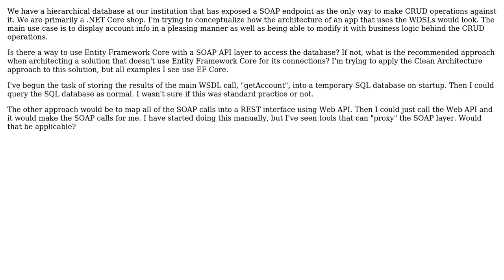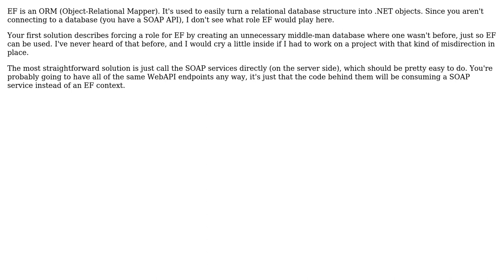Can I use Entity Framework with a SOAP API layer over a database?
With thanks & praise to God, and with thanks to the many people who have made this project possible! | Content (except music & images) licensed under CC BY-SA | Music | Images & others | With thanks to user Eric King user Brian Chambers and the Stack Exchange Network Trademarks are property of their respective owners. You are responsible for your own actions.